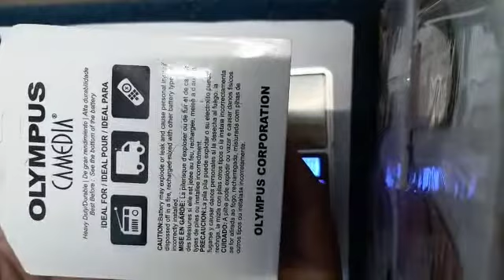2pcs AA size rechargeable 1.2v Ni-MH battery cells